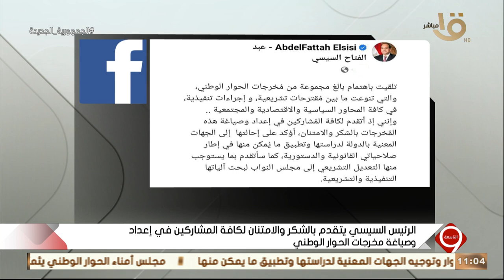التاسعة | الرئيس السيسي يتقدم بالشكر والامتنان لكافة المشاركين في إعداد وصياغة مخرجات الحوار الوطني